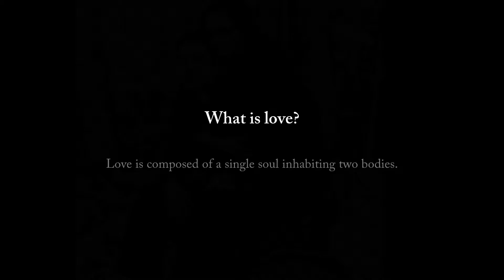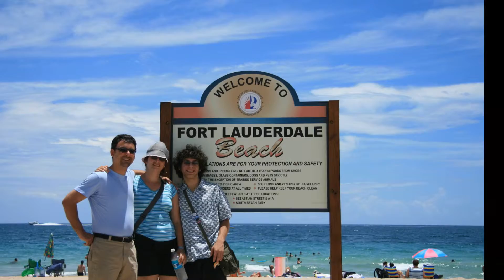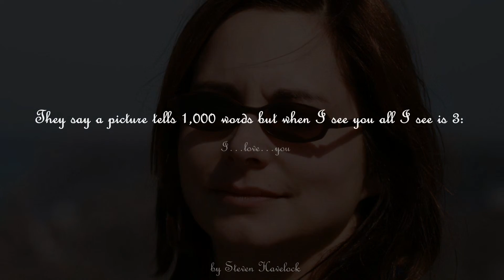What is love?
This video I created for Brenda on our wedding day. I gathered photos of us with family and friends. It shows the love we all have for each other.